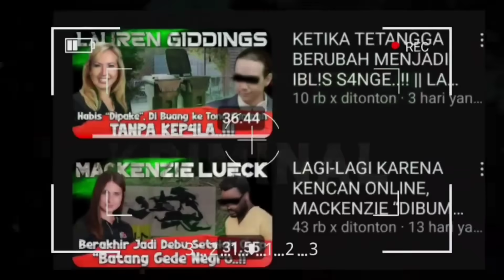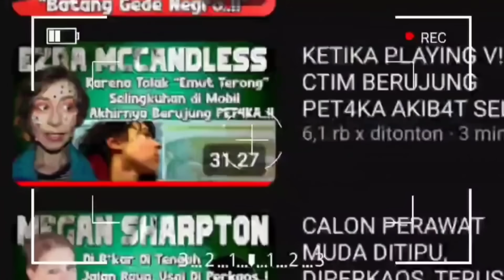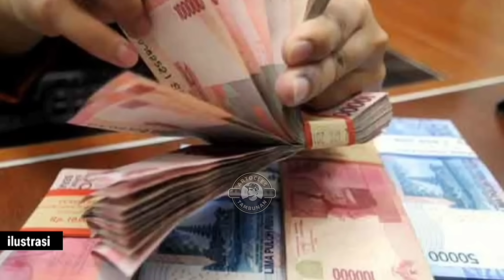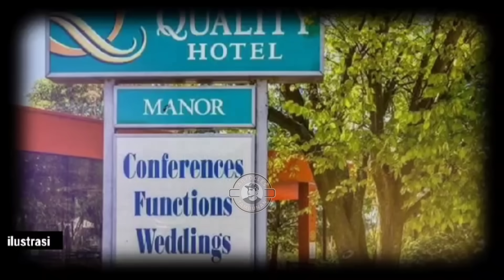Pemuda Aceh Terjerat Cinta Segi 3 Yang Kotor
TIDAK SEMUA KISAH KRIMINAL ADA DI GOOGLE!!
Ada kasus-kasus yang sengaja ditutupi atas permintaan keluarga Korban, pelaku maupun relasi lain untuk menghindari aib
Bahkan mereka bayar polisi & wartawan agar beritanya tidak masuk ruang publik.. (di Indonesia juga ada, tp tidak berani bahas)
Di Youtube ini disebut sebagai Kasus Berlisensi dr wartawan secara tertutup

NB: Kenapa Sebagian judul video mengandung kata ‘’Siluman’’? Entah mengapa kata tersebut membuat beberapa video jadi lolos peninjauan Youtube hingga layak tayang.. Jadi judul sebenarnya harusnya tanpa kata ‘’Siluman’’ ya, makasih pengertiannya…

Follow instagram saya jika berkenan: artocless (s nya dua)

Editor Video & Script Endorsement: Jaya & Herlangga
Voice Over: Artocles & Ikita

Kerja sama Hub WA Jaya: 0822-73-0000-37